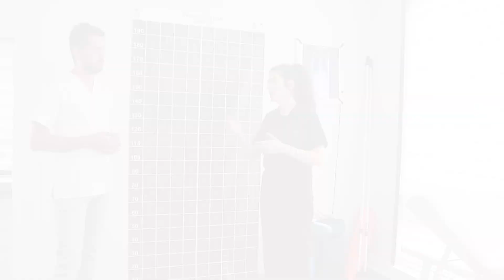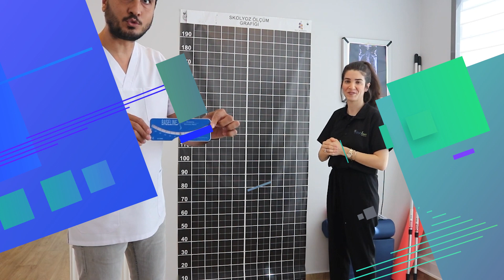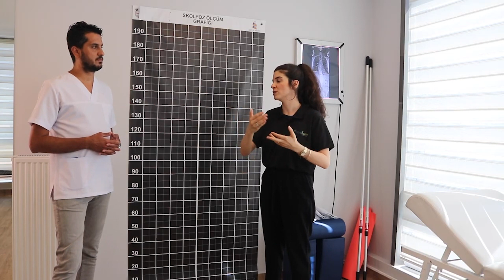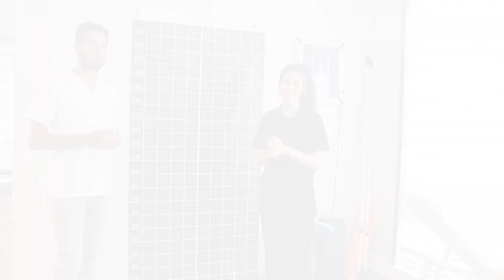Skolyoz Hakkında Merak Ettikleriniz Burada! Skolyoz Nedir, Nasıl Anlaşılır? | Zafer Aksungur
Bu videoda, skolyoz hakkında merak ettiklerinizi cevaplıyoruz. Skolyoz nedir, nasıl tespit edilir, evde çocuğumuzun skolyozu olup olmadığını nasıl anlarız?

7. BEL Fıtığı ve Yürüme Güçlüğü Yaşayan Hastamız...

8. BEL ve BOYUN FITIĞI HASTAMIZ...

9. Canlı Yayında Manuel Terapi Part III

10. Çocuğunu Kucağına Alamayan 25 Yaşındaki Hastamızın Tedavisi...